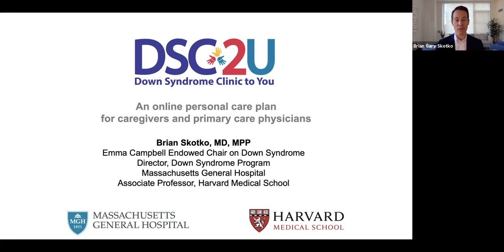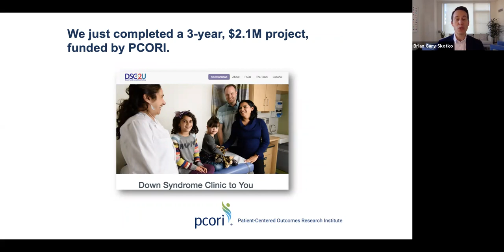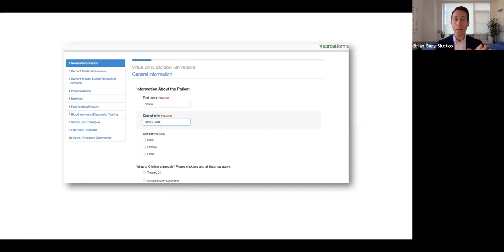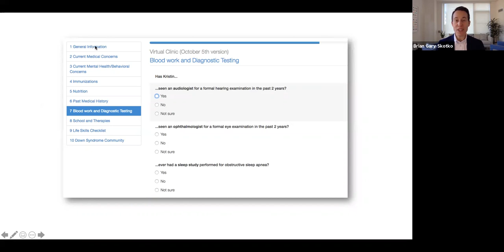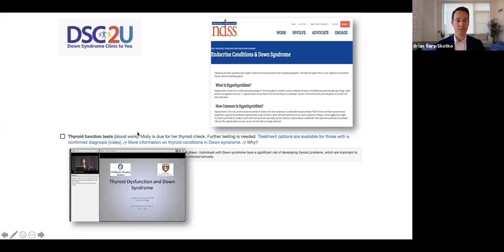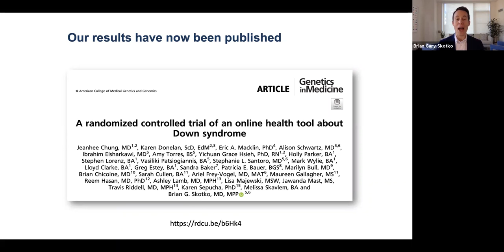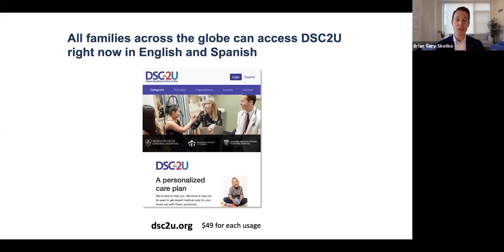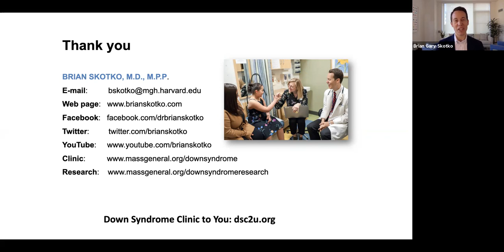Down syndrome clinic to you (DSC2U): a new virtual clinic for all families - Dr. Brian Skotko